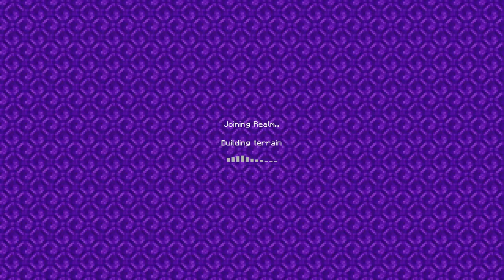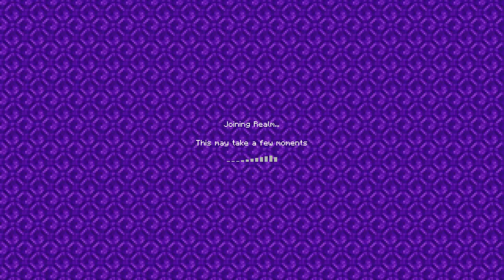The energy smp s2